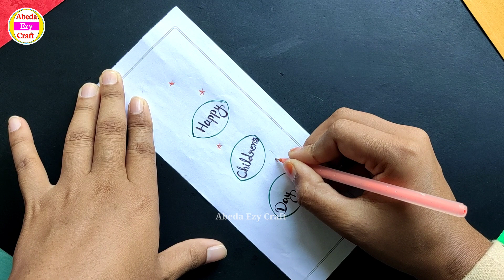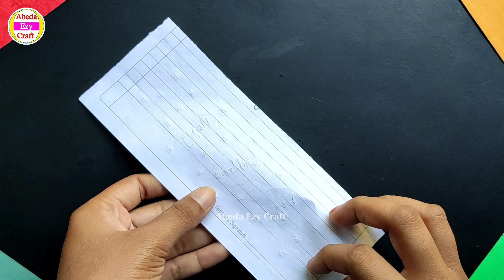Children's gift idea | Chocolate gift wrapping idea | DIY gift idea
In this video you will learn chocolate gift wrapping idea for children day. Children's day gift wrapping idea. Chocolate gift idea. Easy chocolate gift packing ideas. Chocolate wrapping ideas.

gift wrapping ideas, children day gift ideas, children's day gift ideas, chocolate wrapping ideas, gift packing ideas, paper gift packing